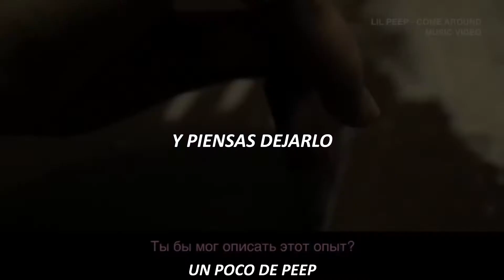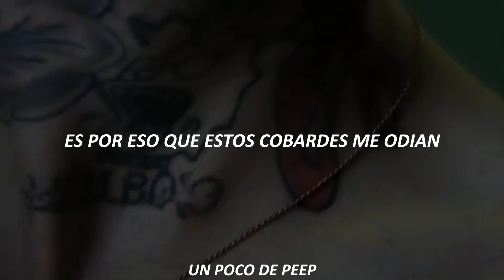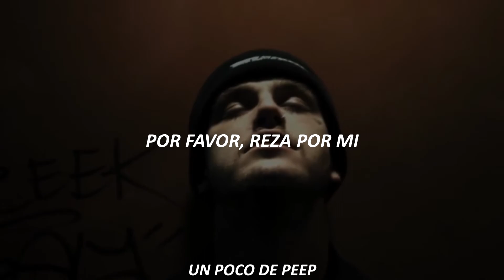Lil Peep - High School (Sub español)